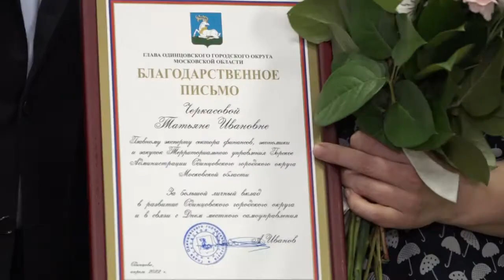Беседа со старшеклассниками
В воскресенье православные верующие отметили главный христианский праздник – Пасху. Как освящали куличи у Георгиевского храма и прошло праздничное богослужение в округе.